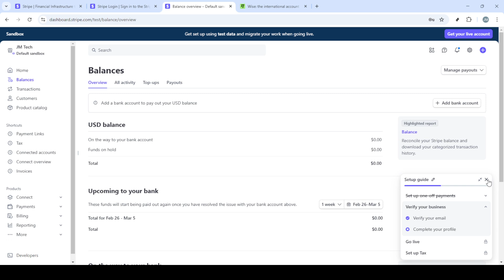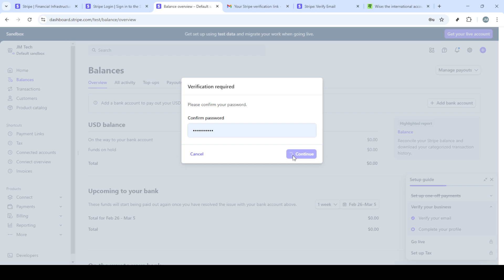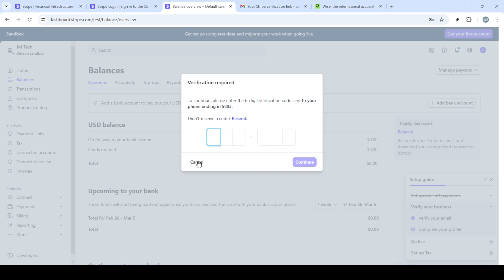How to Add Wise to Stripe [2025 Full Guide]